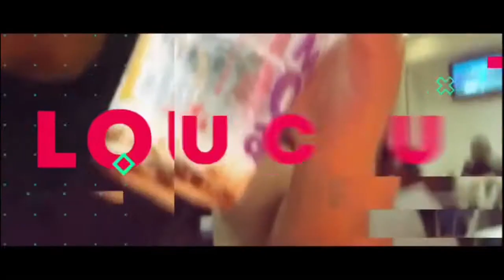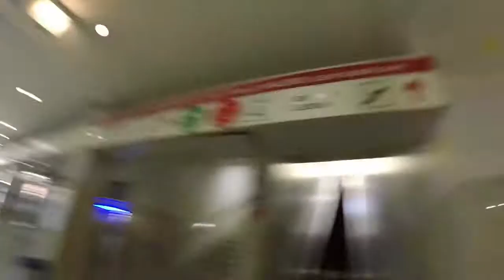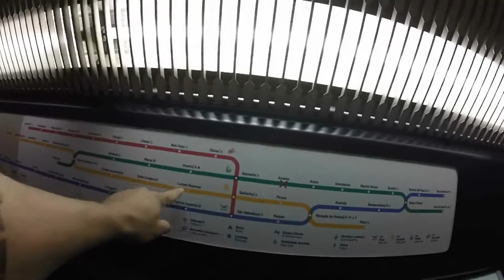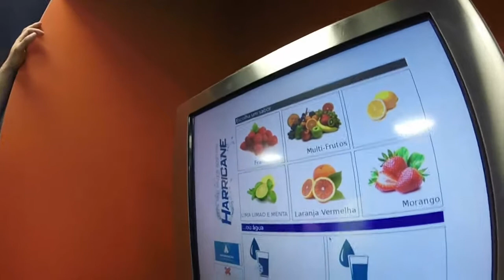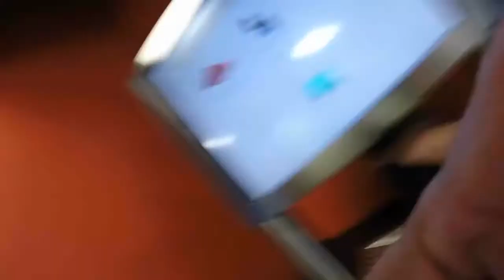Treino Para PEITO E COSTAS GIGANTES